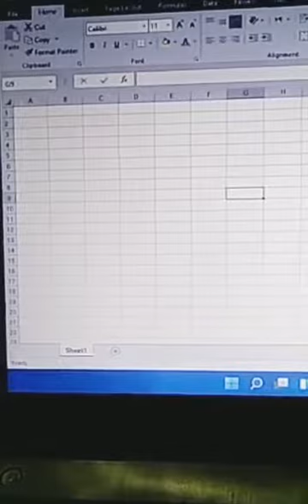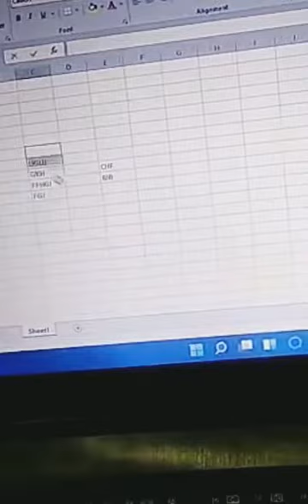MS Excel 2016 Tips and Tricks 👍👍 | Knowledge Path